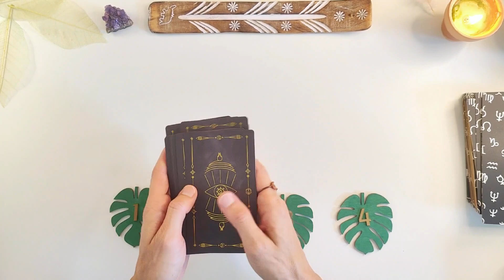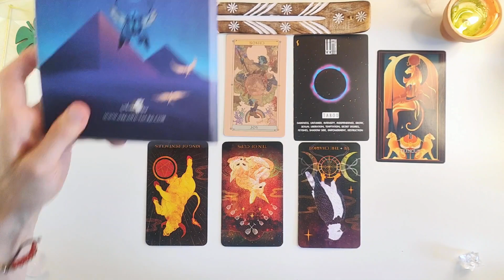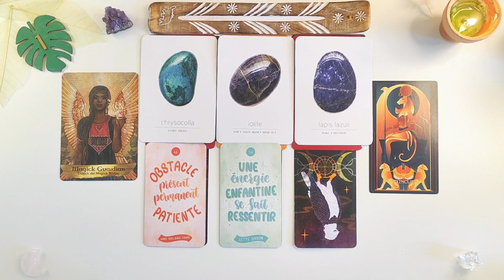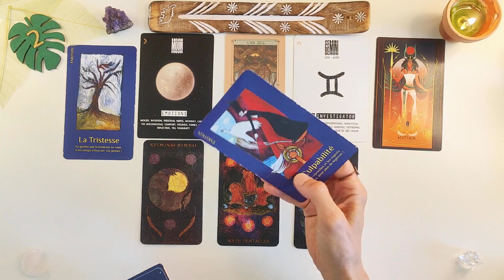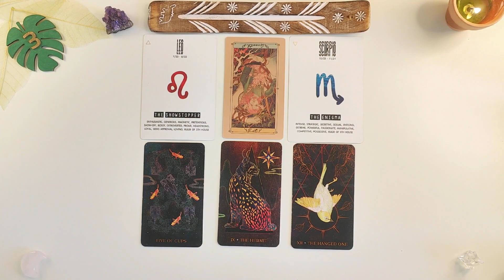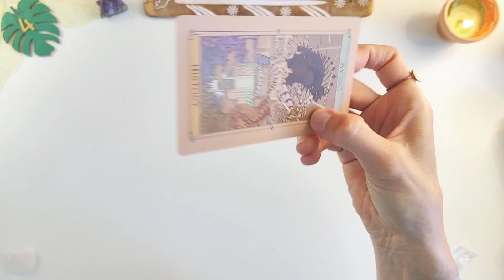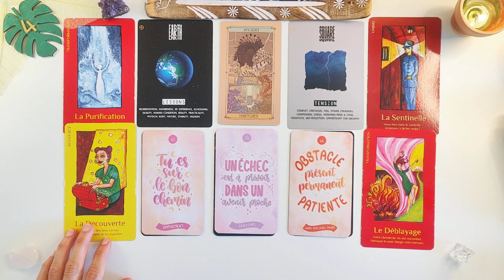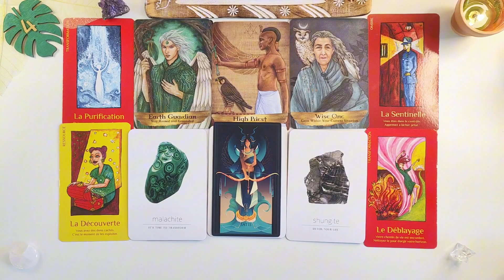FIN 2023: Changements après l'équinoxe 23/09/23🌏TIRAGE À CHOIX🌏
➤Quels sont les défis, victoires pour la fin de 2023? Quelle place allez vous prendre? Conseils...Tirage temporel.
*Je mentionne les E.T qui ont été montrés au Mexique lors d'une conférence officielle. Je ne sais pas si tout cela est réel et quel but cela sert. (Émergence d'une nouvelle religion, vraie disclosure, autre?)  Faite vous confiance, le discernement va être très important par la suite car les vérités et mensonges seront mélangés...Merci ;)

🕐 Temps repères 🕐
00:00  Intro

Choix tribus: 02:18

Tribu 1: 03:10

Tribu 2: 31:21

Tribu 3: 49:23

Tribu 4: 01:07:59

🔔 Je poste au moins une vidéo par semaine en général et si vous voulez être notifié, cliquez sur la petite cloche en bas de la vidéo et cochez "Toutes". Merci 🔔

Ceci est une guidance générale, prenez ce qui résonne juste pour vous et laissez le reste. Faites confiance en votre intuition.  Les guidances vont vous donner l'énergie du moment, vous aider à mettre en lumière ce que vous souhaitez découvrir.  L'issue vous appartient et peut être changée à tout moment par votre intention. Ces tirages sont faits pour vous soutenir, vous inspirer, éclairer sur votre chemin. Ils sont fait pour confirmer ce que vous savez déjà au fond de vous.

Merci ❤